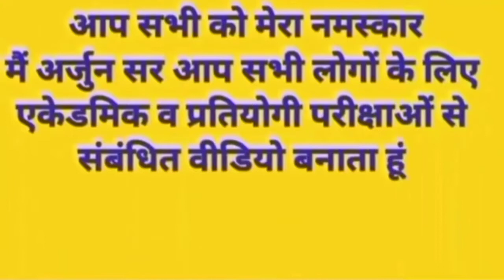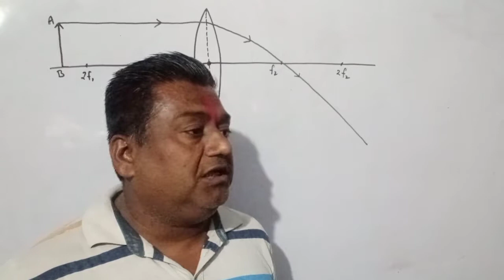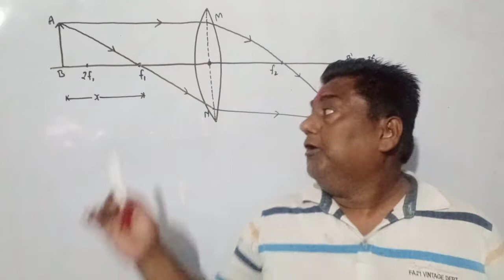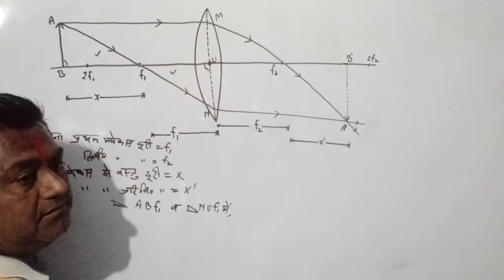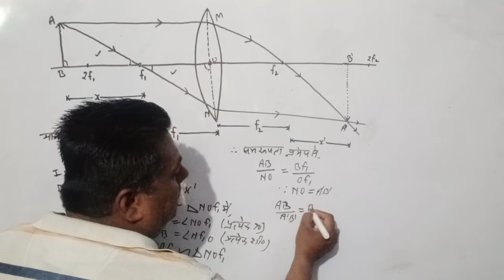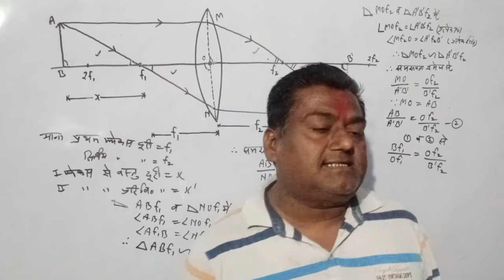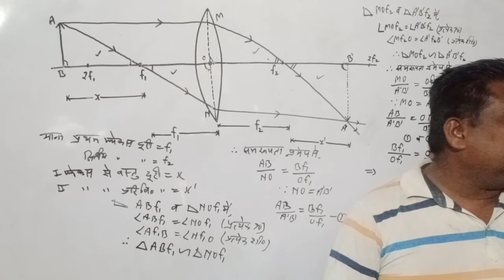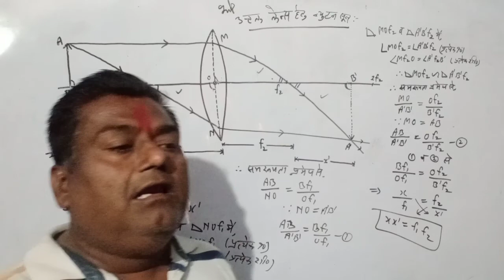optics/lens_concave/convex/newtons_formulae/refraction#physice#UP/CBSE/ICSE_boardTGT/PGT/TET/PET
CBSE board
IIT exam
TET exam
P e t exam
69000 shikshak Bharti
MRC
NCERT course
ICSE board
Arjun sir
Electron
Prohtan
Neutron
Electromagnetic waves
Magnetism
Optics
Mechanics
Hate
Thermodynamics
Hindi
Maths
Polarization
Industry of electric field
Velocity gradient
Gauss theorem